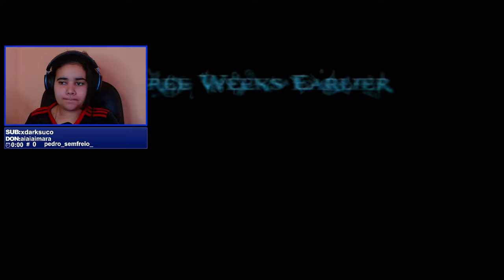OS DEUSES ME ABANDONARAM - GOD OF WAR 1 PARTE 1